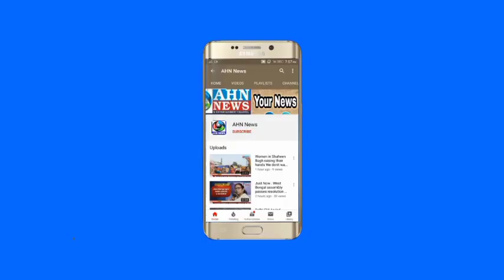Four Arrested in Begum Bazar Murder Case | Hyderabad